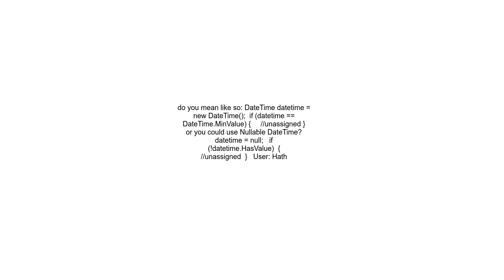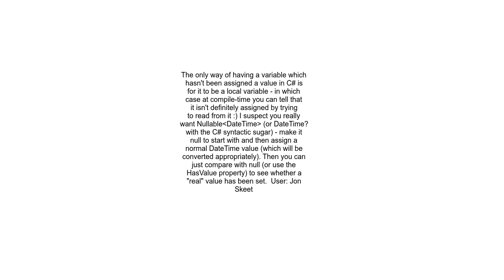Checking to see if a DateTime variable has had a value assigned